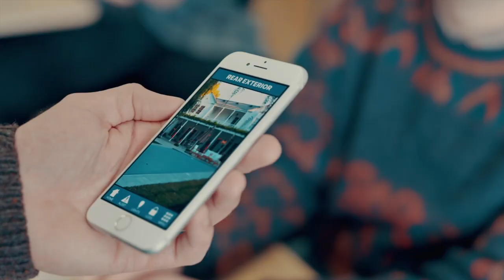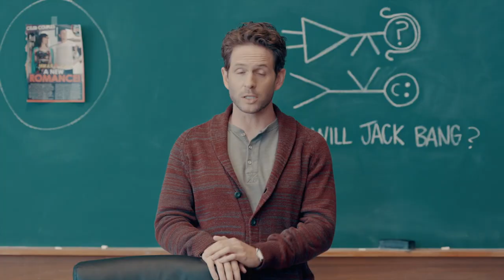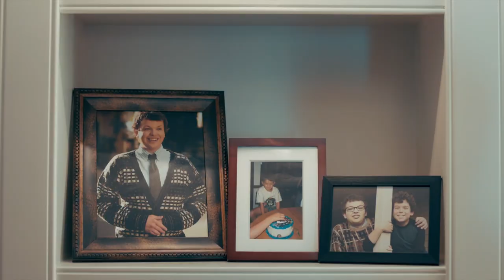It's All About Family | A.P. Bio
Vin Diesel isn't the only one who cares about family. Heres some of our favourite family moments from A.P. Bio

A.P. Bio stars Glenn Howerton and Patton Oswalt in a comedy about a philosophy scholar who goes to work as a high school A.P. Bio teacher. Find A.P. Bio trailers, full episode highlights, previews, promos, clips, and digital exclusives here.